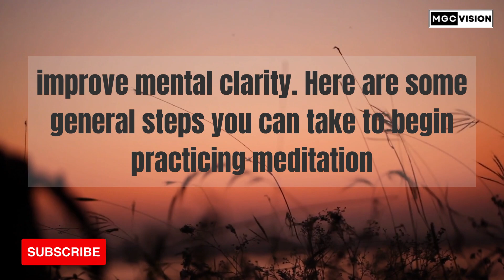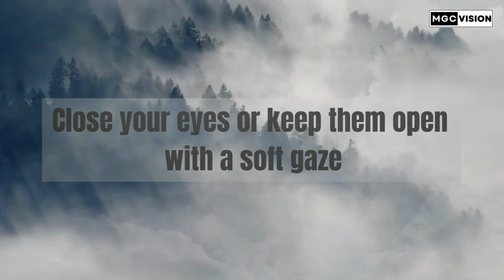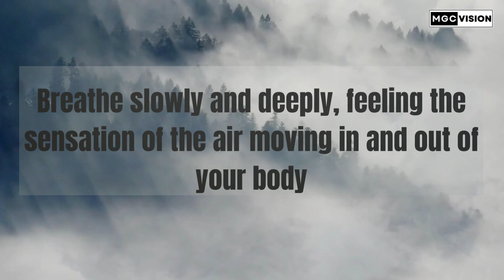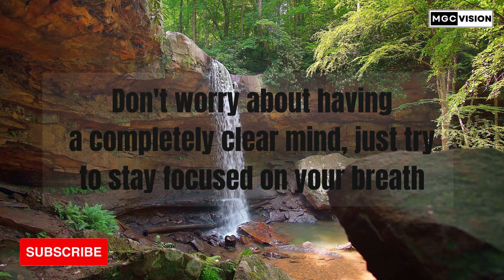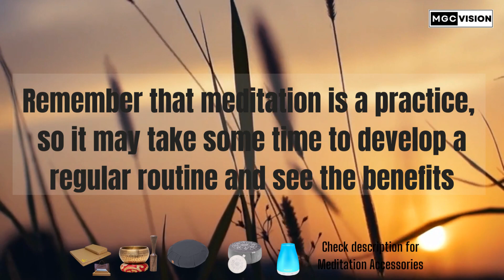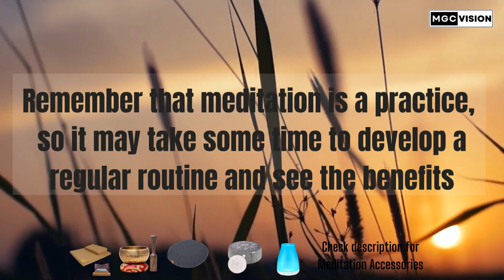How to take meditation, A brief tutorial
Accessories for the meditation activity, click the links
Agsnilove Meditation Cushion
InnoGear Essential Oil Diffuser
Self Care Gifts For Women
Tibetan Singing Bowls
URPOWER 1000ml Essential Oil Diffuser
Meditation Cushion Floor Pillow
Florensi Meditation Cushion
Florensi Meditation Bench
metaFox Meditation Bench
Large Meditation Cushion
Modern Zabuton Meditation Mat
Mindful & Modern Zabuton Meditation Mat

Meditation is a practice that can help promote relaxation, reduce stress, and improve mental clarity. Here are some general steps you can take to begin practicing meditation:

Find a quiet and comfortable place where you won't be disturbed. It could be a room in your house or a peaceful outdoor location.

Sit in a comfortable position with your back straight. You can sit on a cushion or a chair, whatever is most comfortable for you.

Close your eyes or keep them open with a soft gaze, whichever is most comfortable.

Take a few deep breaths and focus on your breathing. Breathe slowly and deeply, feeling the sensation of the air moving in and out of your body.

If you find your mind wandering, gently bring your attention back to your breath. Don't worry about having a completely clear mind, just try to stay focused on your breath.

Continue focusing on your breath for a few minutes or as long as you like. You may find it helpful to use a timer to keep track of time.

When you're ready to finish, take a few deep breaths and slowly open your eyes. Take a moment to notice how you feel.

Remember that meditation is a practice, so it may take some time to develop a regular routine and see the benefits. Try to practice for a few minutes each day and gradually increase the amount of time as you become more comfortable with the practice.